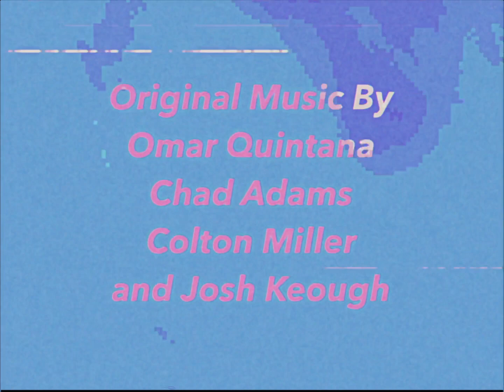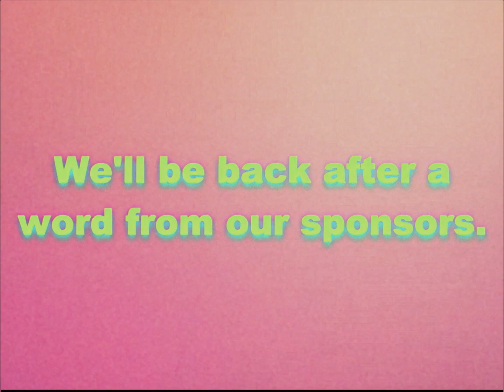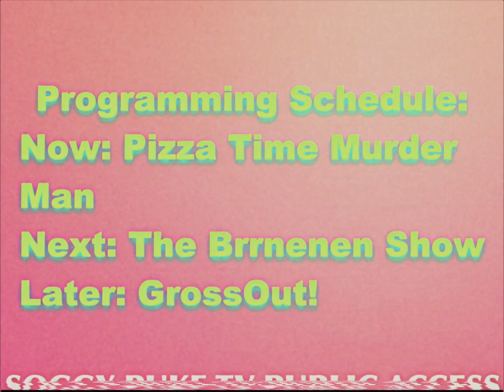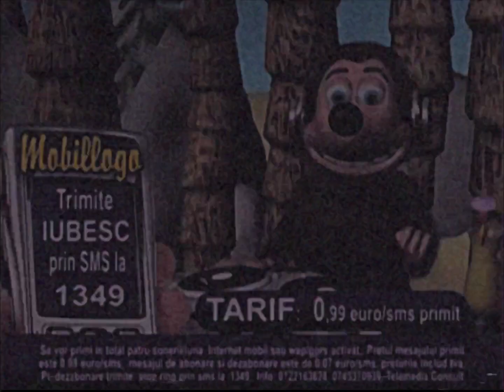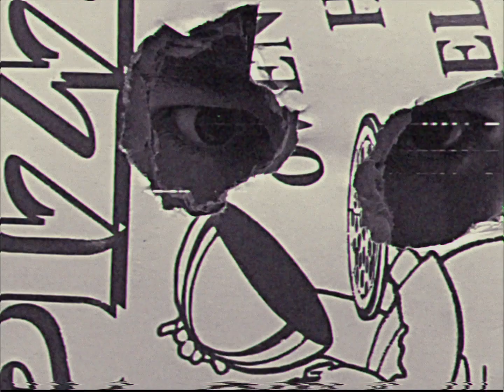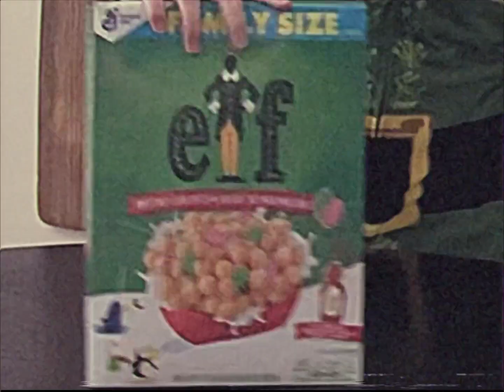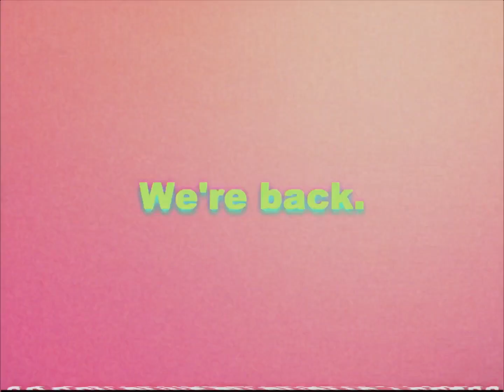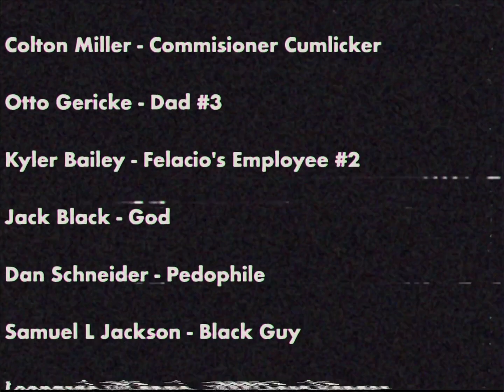Pizza Time Murder Man (Alternate Universe VHS Tape #2) Halloween Special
Follow @SoggyPuke on Twitter, Instagram, and TikTok! NOW!!!